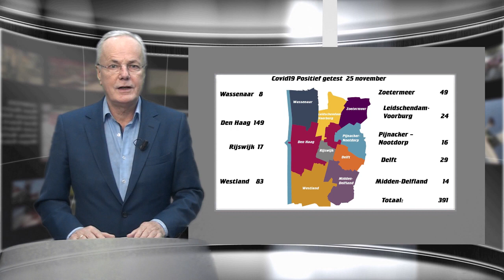Regionieuws 25 november 2020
- Corona Update per Gemeente gestegen naar 391
- Den Haag kleurt Oranje tegen straatintimidatie
- Westlander Ricardo van van der Ende kampioen GT4
- Den Haag publiceert corona-zorgmedewerkers
- Strandtenten mogen overwinteren 69 totaal